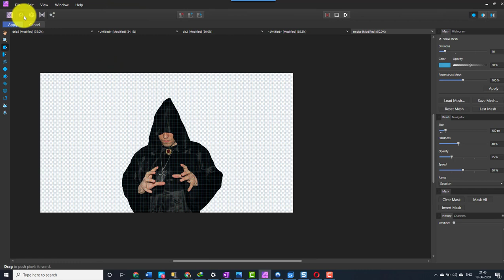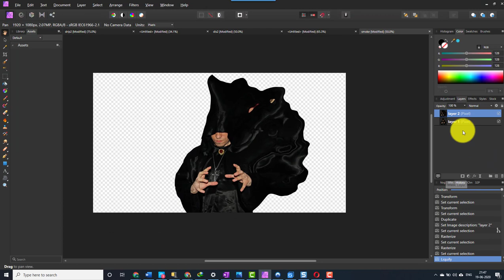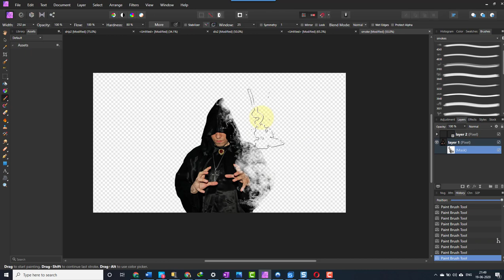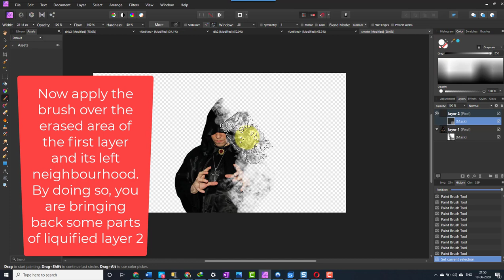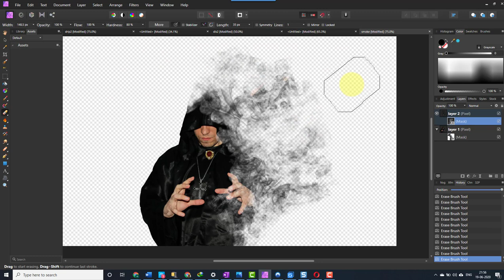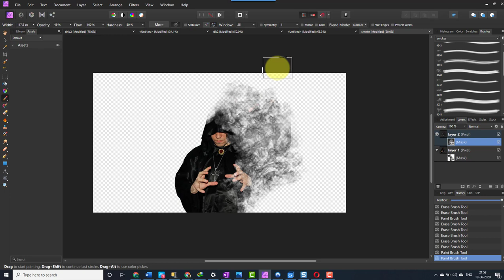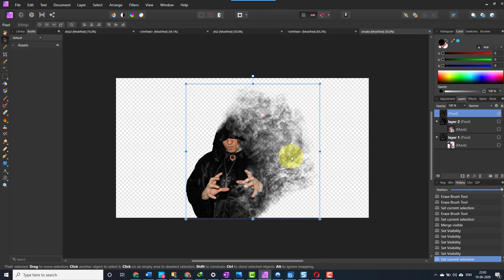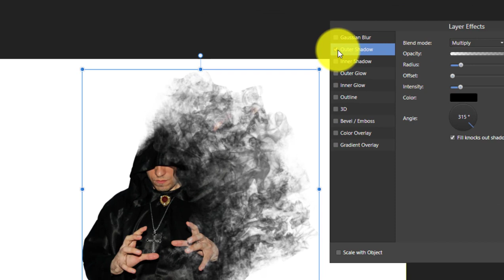Affinity Photo - Smoke Dispersion Effect Step by Step Tutorial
How to make smoke dispersion disintegration effect in Affinity Photo. We have utilized various smoke brushes to make this effect possible. You can download smoke brushes for Affinity following this link